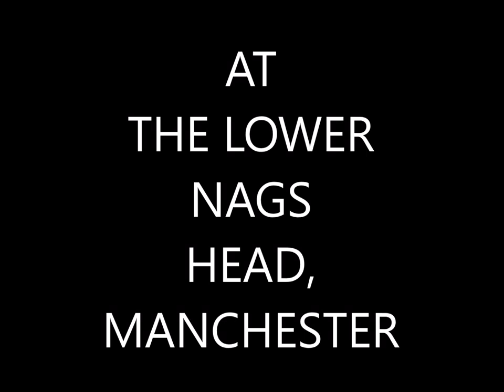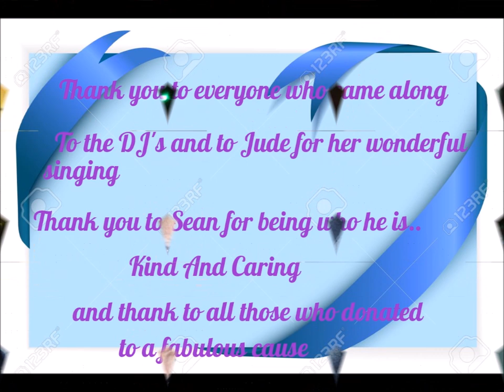FRANK BYRNE TRIBUTE AT THE LOWER NAGS HEAD...MANCHESTER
On Saturday the 8th of October 2016, friends of Frank Byrne aka Mister Motown came together to pay tribute to Frank and to help raise money for Cancer Charities. It was a brilliant and all the DJ's gave up their time to spin their own records  and Jude came and sang for us all